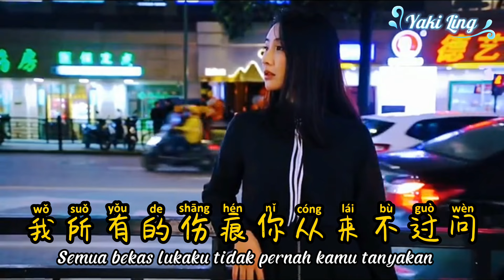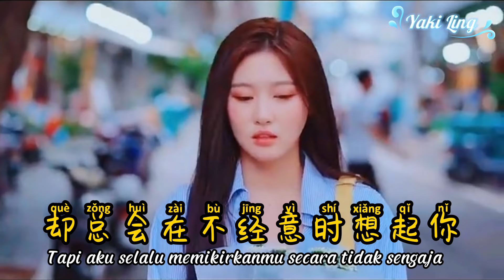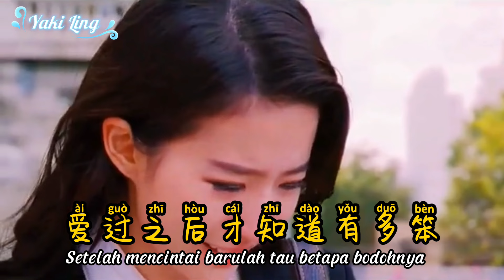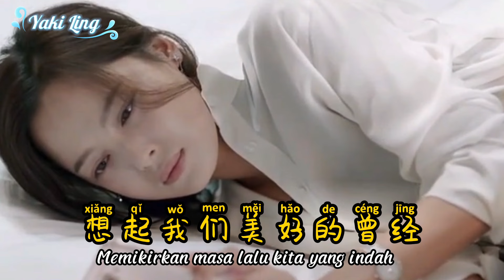动了情入了心 - Dong Le Qing Ru Le Xin